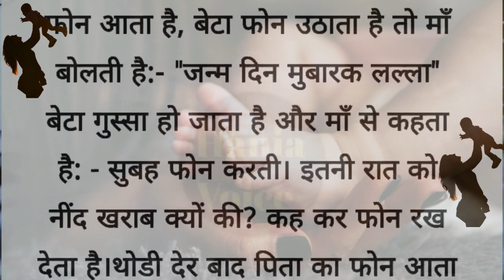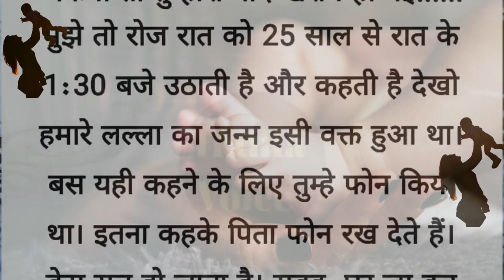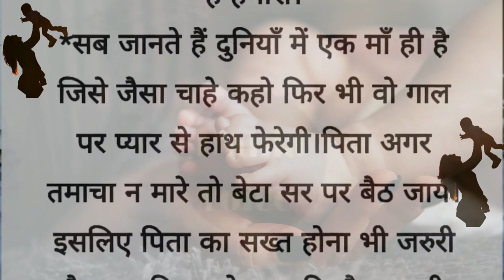मां की ममता तो अनमोल है| hindi stories| lessonable story| heart touching story| inspired hania voice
खुशियां देती है मां की ममता,
खुशियां देती है मां की ममता status,
खुशियां देती है मां की ममता रिंगटोन,
माँ की ममता गायक रामकुमार मालुणी,
माँ की ममता गाना सुनाओ,
माँ की ममता गजल,
गंगा माँ की ममता,
माँ की ममता फिल्मी गाना,
कहां गई मां की ममता,
माँ की ममता भक्ति गाना,
माँ की ममता वाला गाना,
मां की ममता के गाना,
माँ की ममता वीडियो गाना,
घड़ी मां की ममता,
माँ की ममता चुड़ैल,
माँ की ममता चाहिए,
माँ की ममता चुटकुला,
माँ की ममता चुड़ैल कार्टून,
माँ की ममता चुड़ैल की कहानी,
माँ की ममता चला दो,
माँ की ममता चलाइए,
माँ की ममता चित्र,
मां की ममता
यह है मां की ममता
रामकुमार मालुनी मां की ममता
माँ की ममता हिंदी कविता
माँ की ममता की यादें
माँ की ममता
माँ की ममता का प्यार
माँ की ममता पर शायरी
माँ का दिल मां की ममता
मां की ममता फिल्म
मेरी मां की ममता
माँ की ममता की कहानी
माँ की ममता का भजन
माँ की ममता भजन
माँ की ममता तो अनमोल है
माँ की ममता मां से मांगे
माँ की ममता रिंगटोन
माँ की ममता की कहानी सुनाओ
maa teri mamta lyrics in english
maa teri mamta kitni pyari
maa teri mamta kitni pyari lyrics
माँ की ममता का मोल ना कोई
माँ की ममता क्या होती है
माँ की ममता राजेंद्र राव
माँ की ममता सॉन्ग
माँ की ममता मूवी
माँ की ममता की पिक्चर
माँ की ममता essay
माँ की ममता essay in hindi
माँ की ममता mp3
माँ की ममता nibandh
माँ की ममता video song
zman maariv
माँ की ममता भाग 1
माँ की ममता भाग नंबर 1
माँ की ममता भाग 1 में
माँ की ममता का भाग 1
माँ की ममता भाग 2
माँ की ममता भाग 3